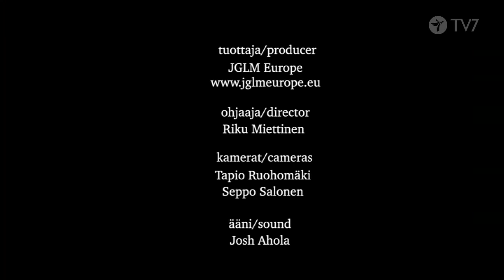Mielen uudistus Tyrone Singh Osa 17/18. Sanojen voima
Tyrone opastaa päivittäisten tunnustusten tekemiseen ja selittää, kuinka, kun tunnustamme ja puhumme ääneen kaikkea sitä hyvää, mikä meillä jo on Kristuksessa, saa se aikaan sen, että uskostamme tulee tehokasta ja toimivaa.
Mielen uudistus - Tyrone Singh